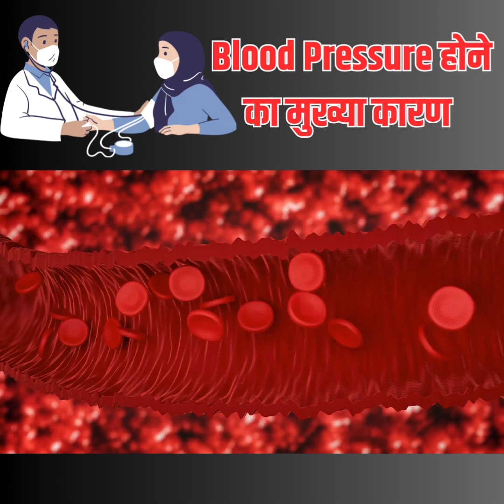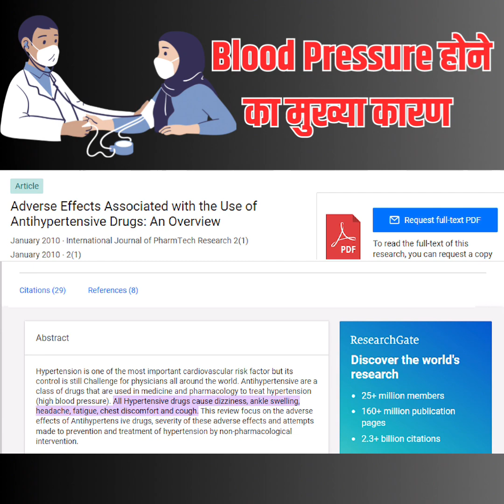High blood Pressure होने का मुख्य कराण | Acharya manish ji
This video only for information